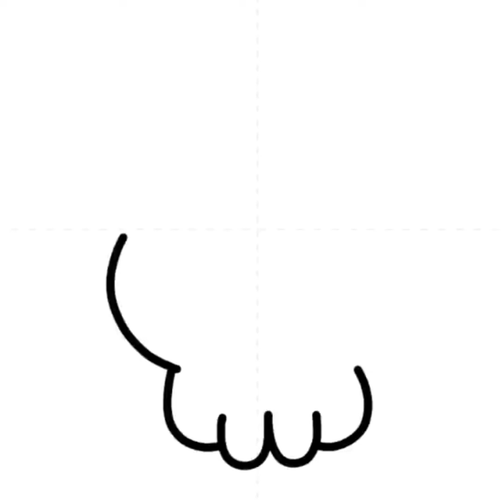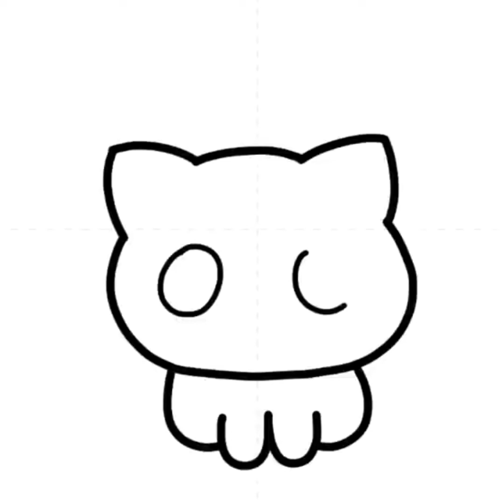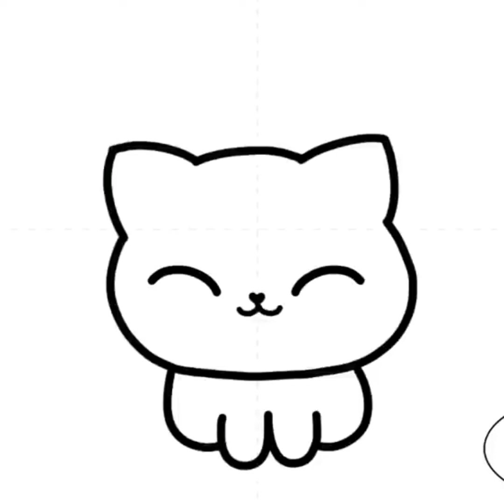Drawing a cute cat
Hope you like this drawing .